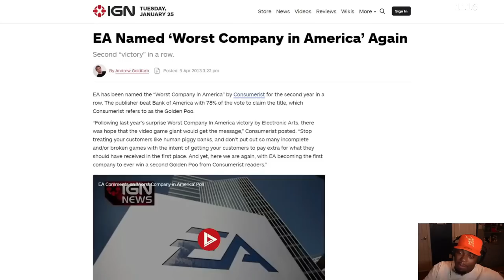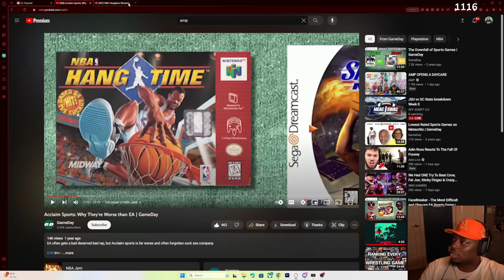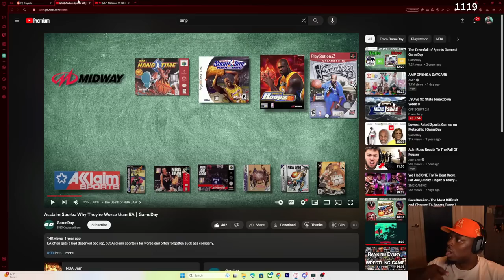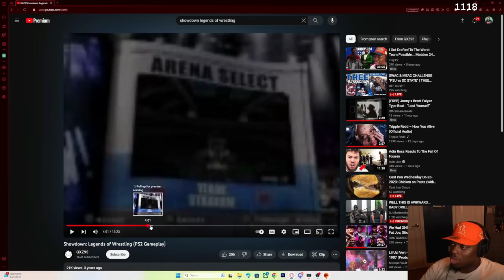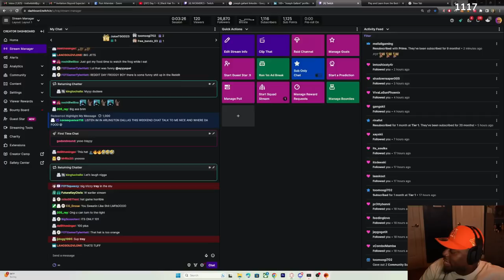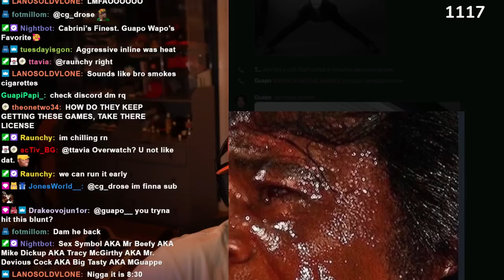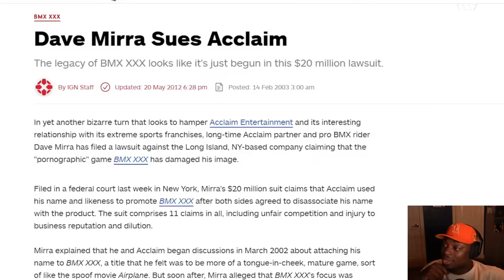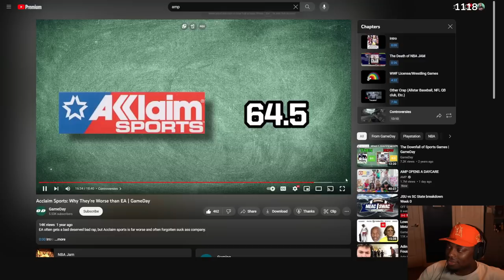Tray Reacts To Acclaim Sports: Why They’re Worse than EA | GameDay